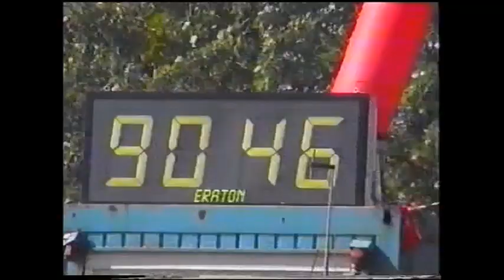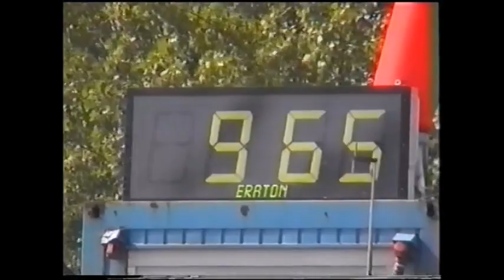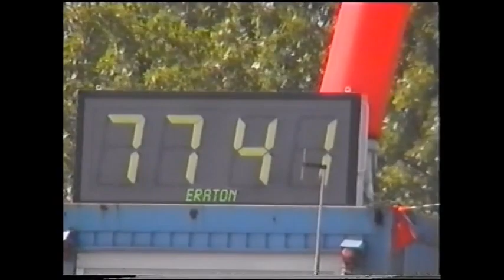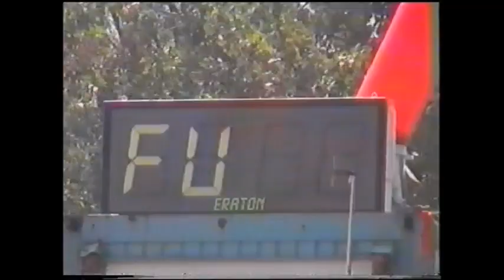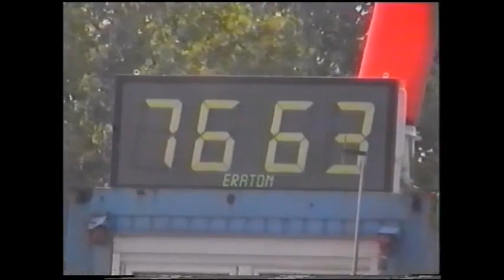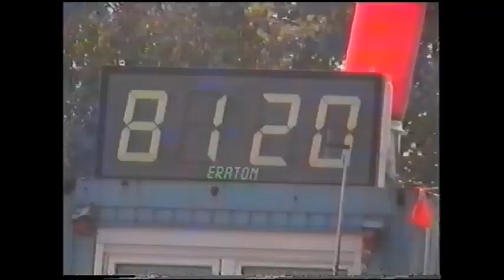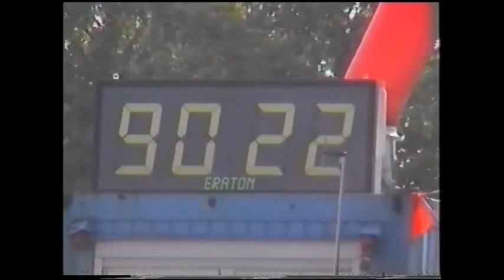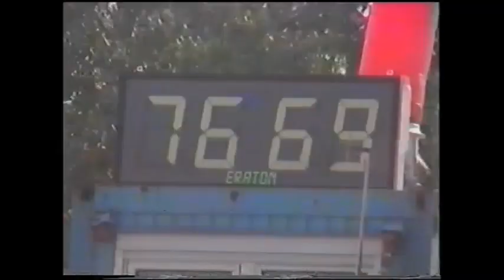Tractorpulling Meerkerk 2002.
Meerkerk 2002.